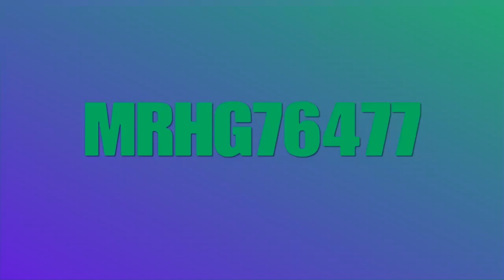Literally took 3 Hours